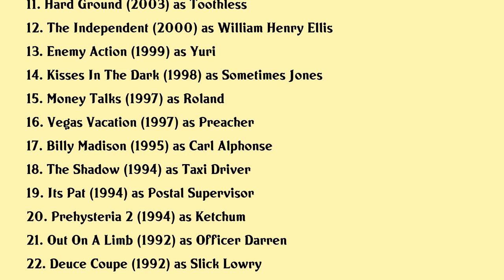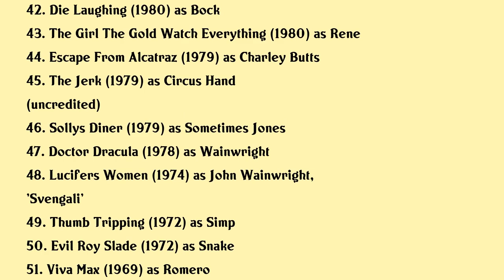Larry Hankin Movies list Larry Hankin| Filmography of Larry Hankin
Larry Hankin Full Movies List Filmography of Larry Hankin

Latest movies of Larry Hankin are:

1. Date Nite
2. El Camino A Breaking Bad Movie
3. The Mourning
4. Pain Gain
5. Buzzkill
6. The Outlaw Emmett Deemus And The Porno Queen
7. Nobel Son
8. Dylan Speaks 1965
9. Nobody Knows Anything
10. Knee High Pi
11. Hard Ground
12. The Independent
13. Enemy Action
14. Kisses In The Dark
15. Money Talks
16. Vegas Vacation
17. Billy Madison
18. The Shadow
19. Its Pat
20. Prehysteria 2

Complete list of movies acted by Larry Hankin are in this video.

Please Comment down your favorite movie of Larry Hankin